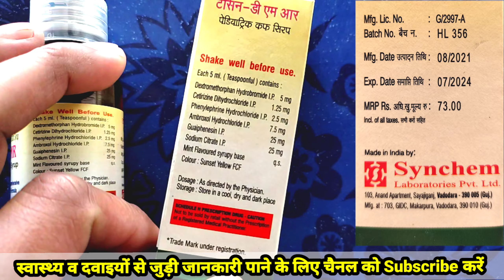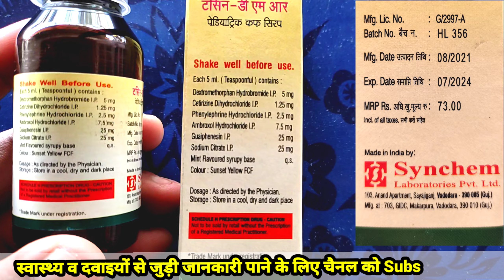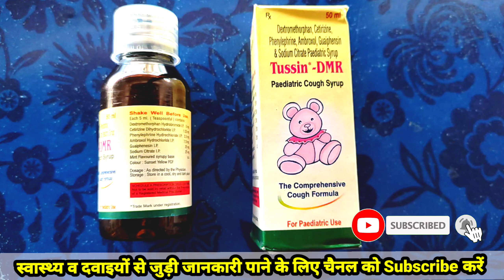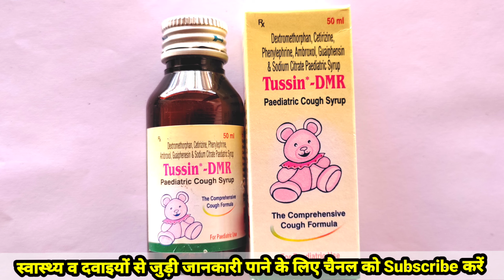Tussin DMR Pediatrics Cough Syrup: Uses, Side Effects, Dose, Compositions, Precautions In Hindi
Tussin DMR Pediatrics Cough Syrup composition in hindi
Tussin DMR Pediatrics Cough Syrup Uses In Hindi
Tussin DMR Pediatrics Cough Syrup Benefits In Hindi
Tussin DMR Pediatrics Cough Syrup Side effects In Hindi
Tussin DMR Pediatrics Cough Syrup ke fayde aur nukshan
Tussin DMR Pediatrics Cough Syrup dosage In Hindi
Tussin DMR Pediatrics Cough Syrup Precautions In Hindi
Tussin DMR Pediatrics Cough Syrup Review In Hindi
Tussin DMR Pediatrics Cough Syrup works In Hindi
Tussin DMR Pediatrics Cough Syrup Price In Hindi
Tussin DMR Pediatrics Cough Syrup Uses And Side Effects In Hindi
Tussin DMR Pediatrics Cough Syrup ka Composition Kya Hai?
Tussin DMR Pediatrics Cough Syrup Kis Kaam Aati Hai?
Tussin DMR Pediatrics Cough Syrup Ka estemal Kab Kiya Jata Hai?
Tussin DMR Pediatrics Cough Syrup Kaise Kaam Karti Hai?
Tussin DMR Pediatrics Cough Syrup Ka Price Kitna Hai?
Tussin DMR Pediatrics Cough Syrup Kis Company Ka Product Hai?
Tussin DMR Pediatrics Cough Syrup Ka Manufacturer kon Hai?
Tussin DMR Pediatrics Cough Syrup kaise Use karte Hain?
Tussin DMR Pediatrics Cough Syrup ke Kya Kya Side Effects Hote Hain?
Tussin DMR Pediatrics Cough Syrup Precautions Kya Hain?
What is the benefits and side effects of Tussin DMR Pediatrics Cough Syrup
What Is The Use Of Tussin DMR Pediatrics Cough Syrup?
What Is The Composition Of Tussin DMR Pediatrics Cough Syrup?
Who Is The Manufacturer  Of Tussin DMR Pediatrics Cough Syrup?
What Is The Side effects Of Tussin DMR Pediatrics Cough Syrup?
How Tussin DMR Pediatrics Cough Syrup works?
What Precautions Should Be Kept In Mind Before Using Tussin DMR Pediatrics Cough Syrup?